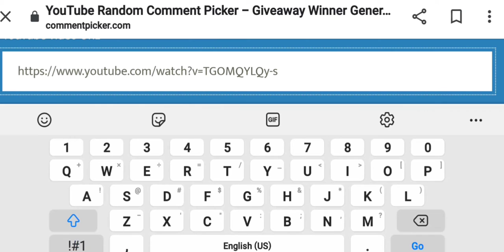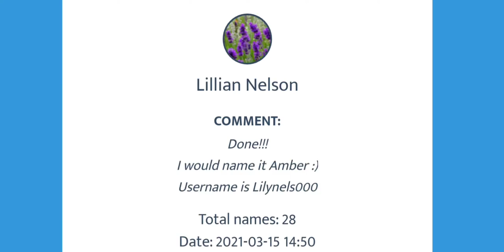*WINNER* Picking The Winner For The Albino Bat Giveaway In Adopt Me!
Today I am going to pick the winner for the albino bat giveaway in adopt me! Good luck everyone!

Follow me on Roblox at SamanthaTheMermacorn

Also, join my roblox group Unicorn+Mermaid Squad! If you are having trouble finding it just go to my profile.